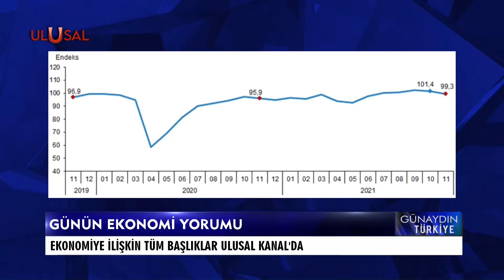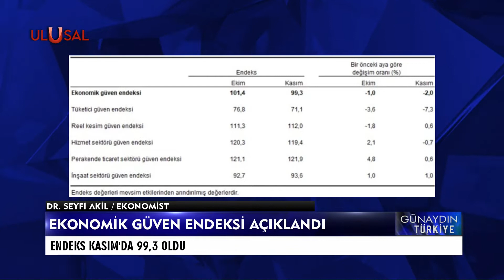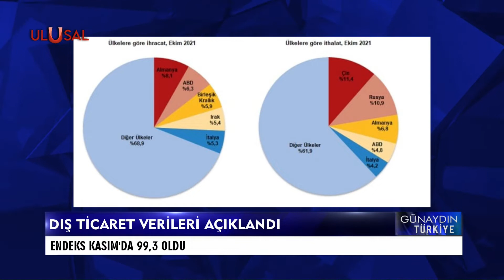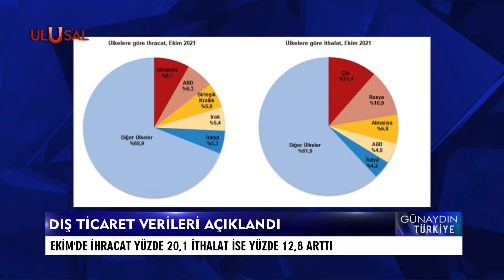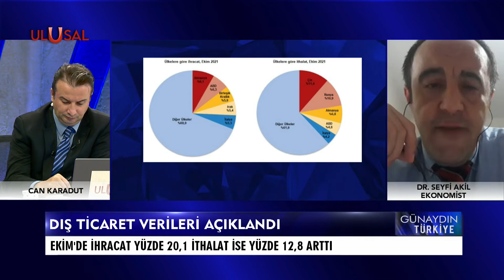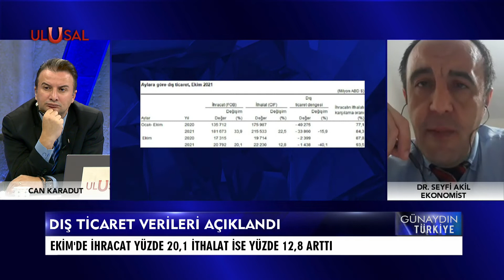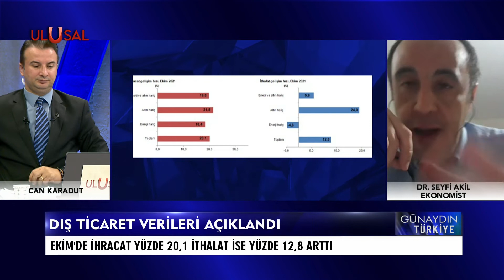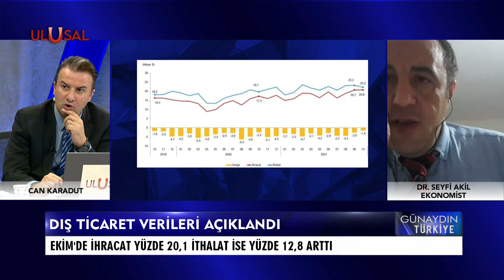Ekonomist Dr. Seyfi Akil değerlendirdi: Üretici ve tüketici ekonomiye neden güvenmiyor?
Ekonomist Dr. Seyfi Akil değerlendirdi:

Üretici ve tüketici ekonomiye neden güvenmiyor?